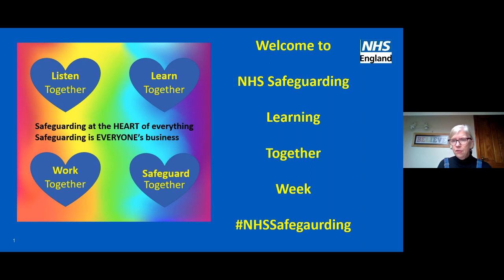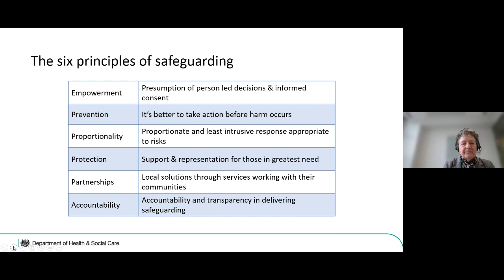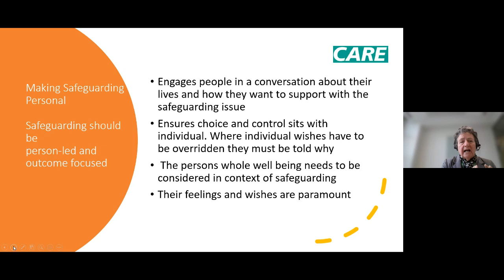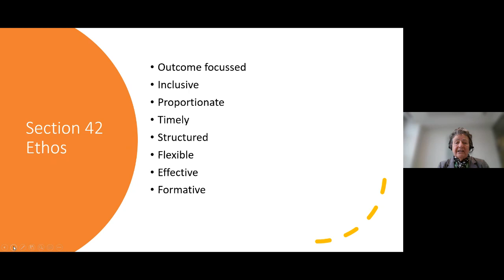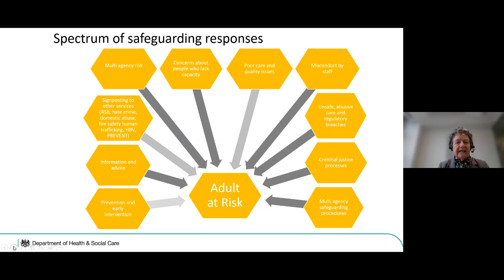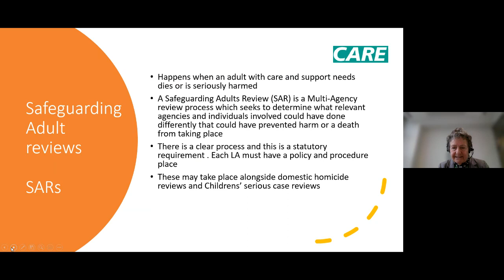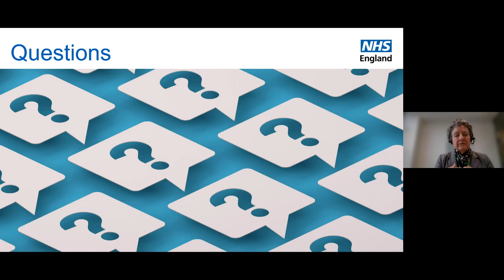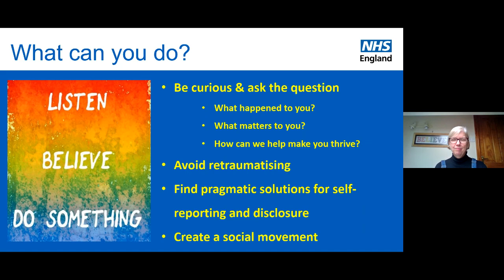Adult Safeguarding from a social workers perspective with Lyn Romeo Chief Social Worker Adults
NHS Safeguarding Learning Together Week - Lyn Romeo, Chief Social Worker for Adults, England talks about adult safeguarding from a social workers perspective. November 2022.